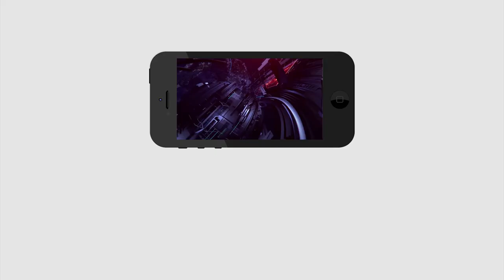Women Sensational Comment On Chandrababu | Mattayya | చంద్రబాబుపై మహిళ సంచలన కామెంట్ | PDTV News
చంద్రబాబుపై మహిళ సంచలన కామెంట్